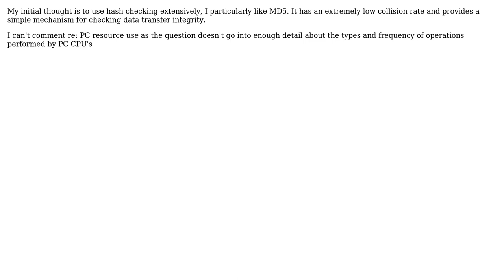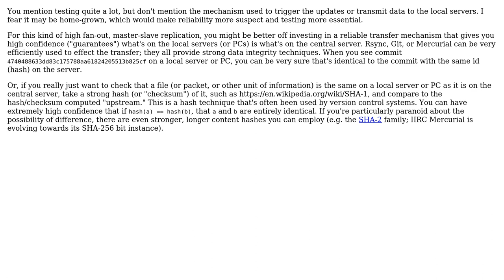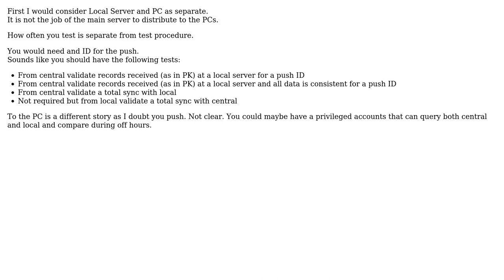Test data consistency between multiple servers (4 Solutions!!)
Test data consistency between multiple servers

With thanks & praise to God, and with thanks to the many people who have made this project possible! | Content (except music & images) licensed under CC BY-SA | Music | Images & others | With thanks to user paparazzo user k4ppa user Jonathan Eunice user John Wu user Babra Cunningham and the Stack Exchange Network Trademarks are property of their respective owners. You are responsible for your own actions.